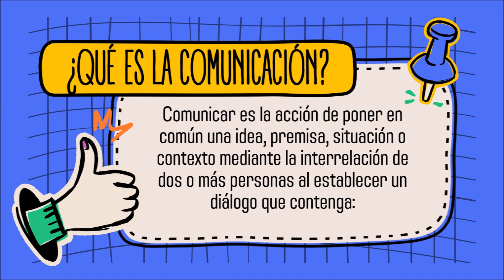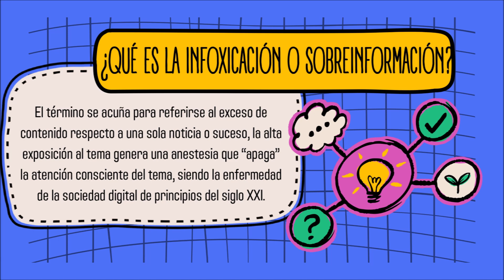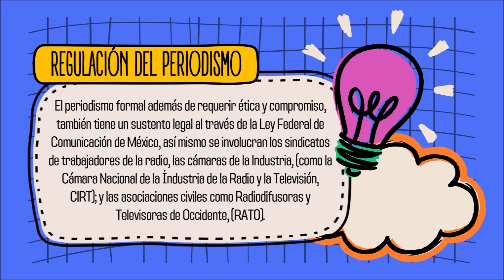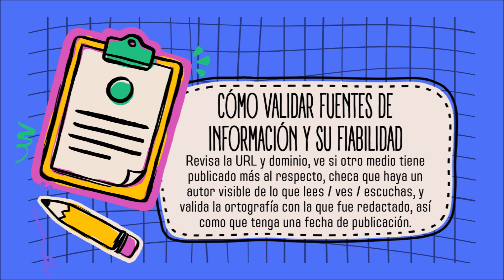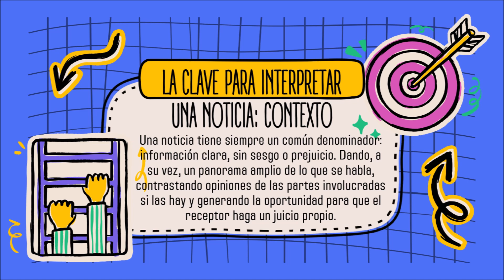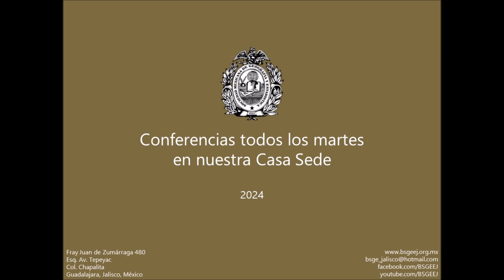Fake News: La epidemia de la desinformación y sobreinformación en el siglo XXI. Capítulo Juvenil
Conferencia
Jessica Martín Navarro